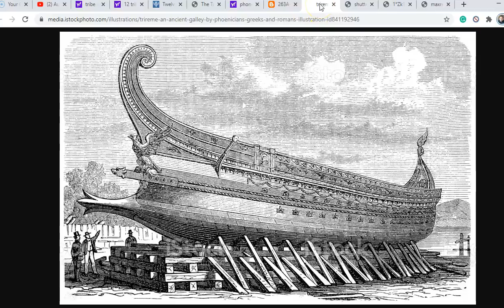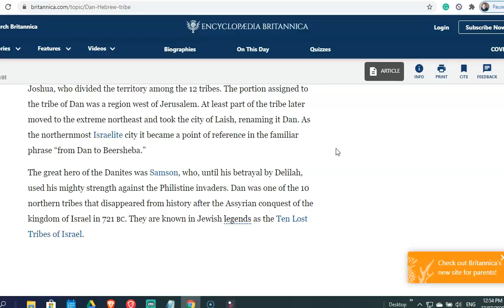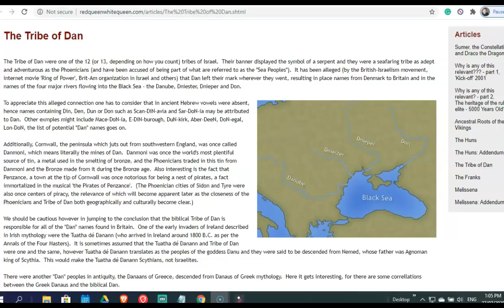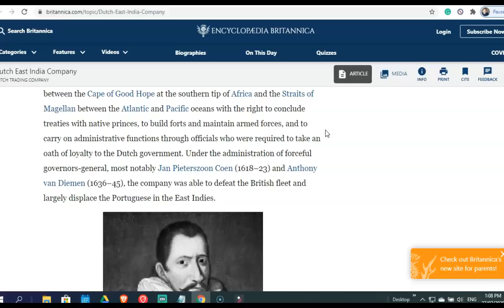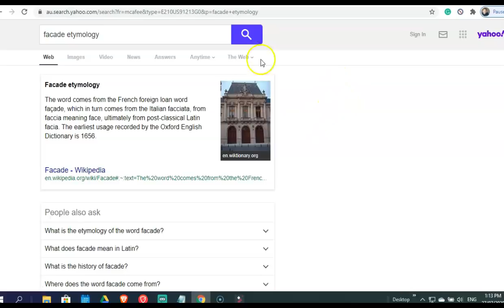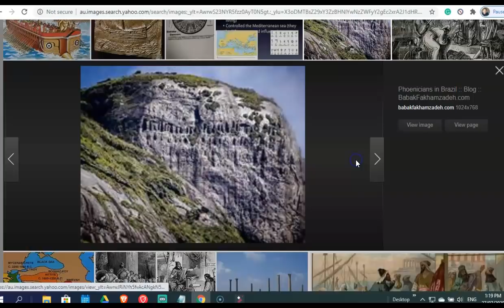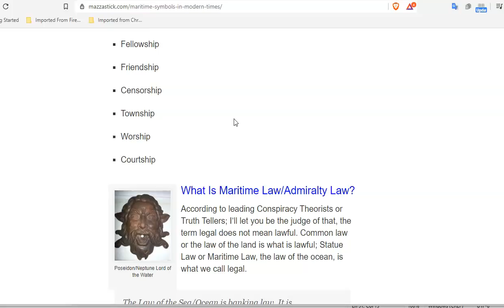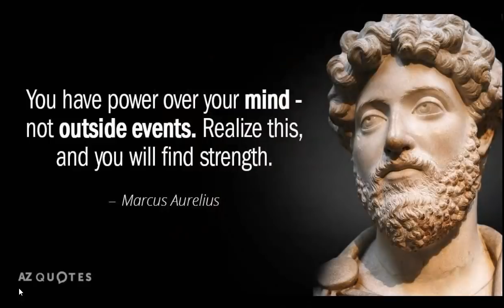Law Language and the Tribe of Dan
shorturl.at/akvxS

My other Youtube Channel, All About Bringing Out Your Potential And Building A Life You Love